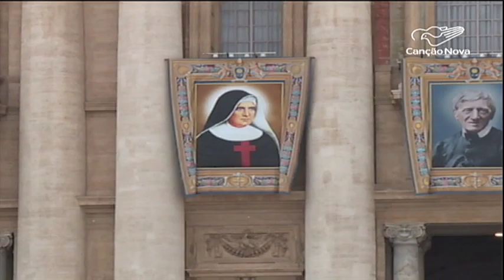Filhas de São Camilo: Madre Vannini será proclamada santa pelo Vaticano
Além de Irmã Dulce, uma outra religiosa vai ser canonizada no domingo, 13. É a fundadora da Congregação das filhas de São Camilo, Madre Vannini, que também terá sua santidade reconhecida pela Igreja.

Reportagem de Malu Sousa e Adilson César Rodrigues